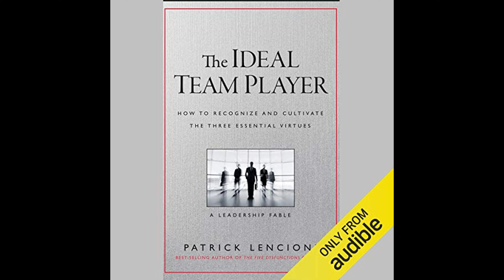Patrick M. Lencioni - The Ideal Team Player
Get the Full Audiobook for Free:
"The Ideal Team Player" by Patrick Lencioni posits that the three indispensable virtues of an ideal team player are humility, hunger (drive), and people smarts (social intelligence), and the book provides insights into identifying, hiring, and cultivating employees who embody these traits to create cohesive and effective teams.